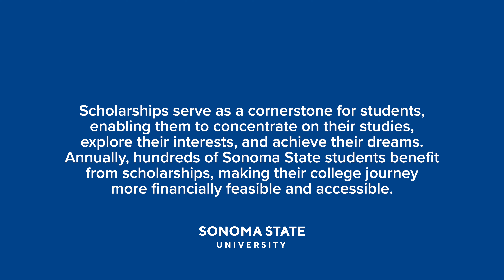Sonoma State University Scholarship Thank You Video